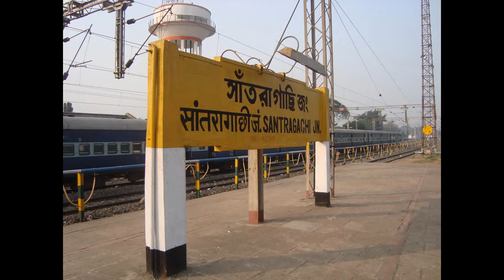Amazing Birds coming from Siberia to Santragachi in India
This is very big journey but this is true fact, every year they are coming at starting time of winter and after winter alls are go back to Siberia.Presenting some magic movement of Santragachi Jhill. Thank you.